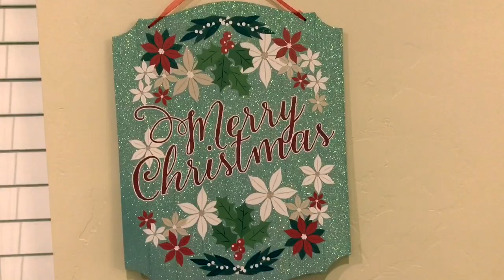SHE SCARED THE CRAP OUT OF ME! // Vlogmas Day 2